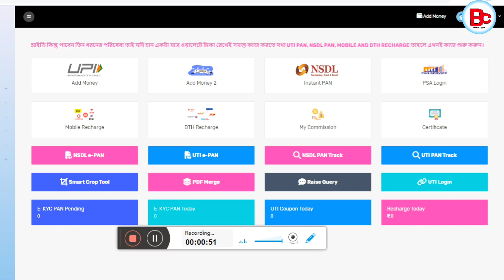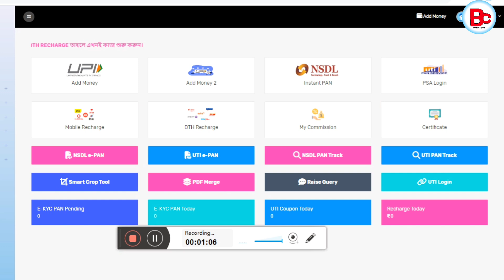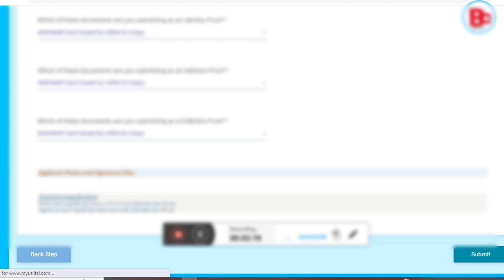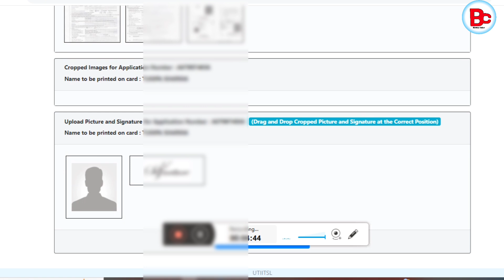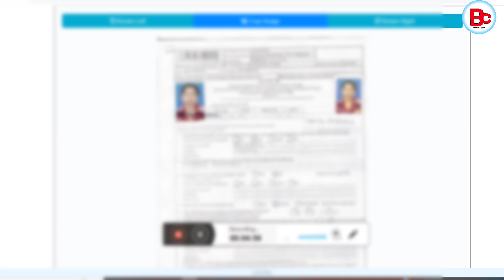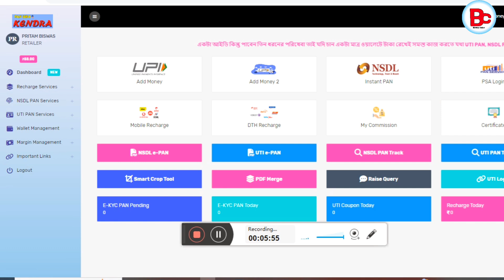UTI Pan Card Photo & Signature Upload | প্যানকার্ড ফর্ম ফিলাপ | pan card apply online | uti pan id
আমাদের কাছে যে যে পরিষেবাগুলি পাবেন :
💥Roinet  -- 1) Distributor id 2) Retailer id
💥Fino Payment Bank --  Retailer id ( Banking CSP )
💥Recharge App  - 1)Super Distributor 2)Distributor 3)Retailer id
💥NSDL Pan  - 1) Master Distributor 2) Distributor 3) Retailer id

1) Epson EcoTank L3211 All-in-One Ink
2) HP Ink Tank 419
3) Brother DCP-T520W All-in One Ink
4) Canon PIXMA G2020 NV All-in-One Ink